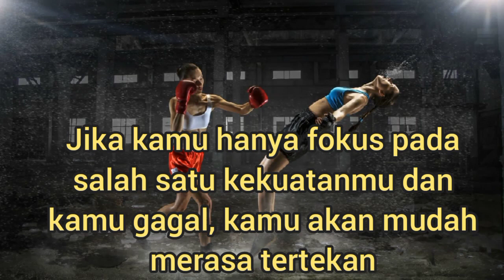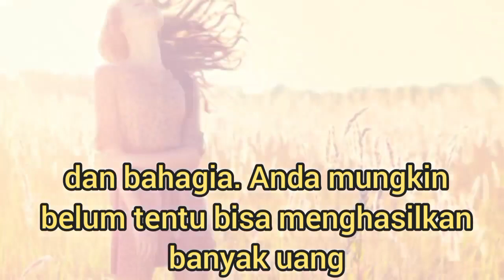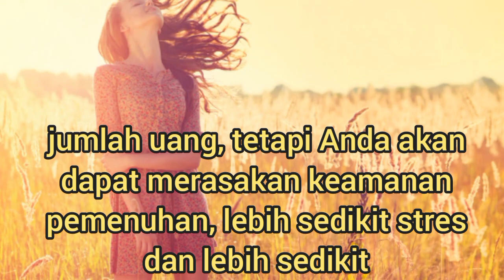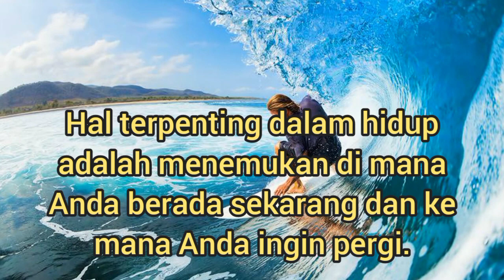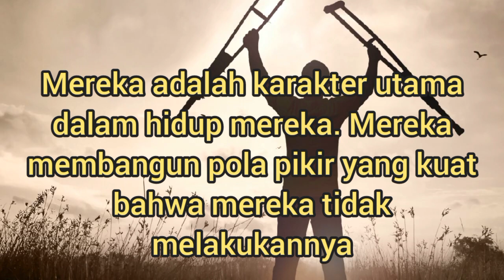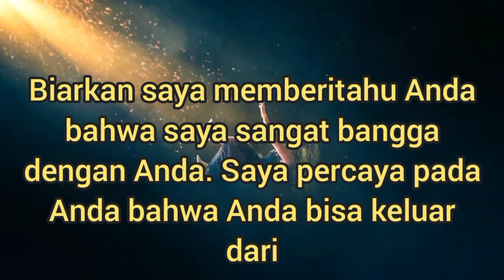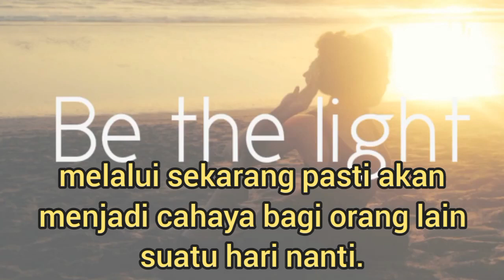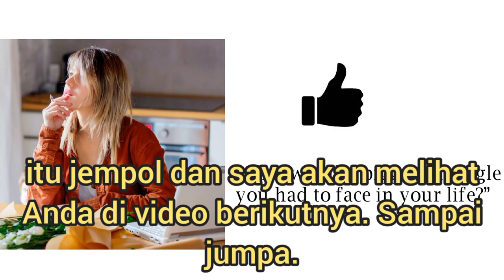Motivational Speech//TIGA HAL YG MEMBUAT HIDUP KITA BAHAGIA (MOTIVASI&EDUKASI)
Mengapa Anda tdk bahagia?

Bagaimana anda bisa mengubahnya?

Miliki 3 hal ini

1) Ketahui kekuatan anda
2) Berbicara pada diri sendiri
3) Ambil kepemilikan diri
     (Tidak menyalahkan keadaan)
     (Tidak menyalahkan orang lain)
     (Berani mengambil kepemilikan diri)